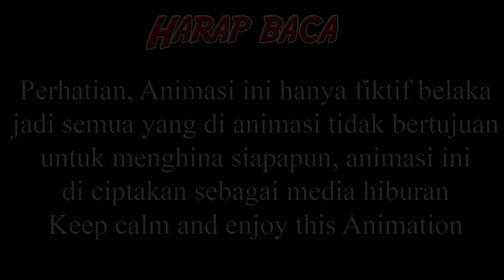ANICRAFT VS MONYET (Perebutan Tongkat Legend) | Animasi 4brother Filler AniCraft Part 2 Minecraft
~~Welcome To My Desription~~
-Animasi 4brother-

Sipnopsis Video :
Setelah Roman Dan Azuya bertemu dengan Blane, ada monyet yang menggangu, dia menggunakan tongkat blane ! apakah yang akan terjadi !?

Official Website Animasi 4 Brother

Kalian Punya FanArt / Render/ Karya lainnya Untuk Ku ? kalian boleh kirim lewat Email / Line Langsung (Thank You) ^_^ :

Credit : Pandu Gaming (Voice Actor Huda)

Tetaplah tenang
~Keep Calm~